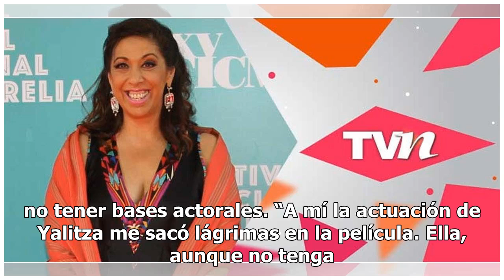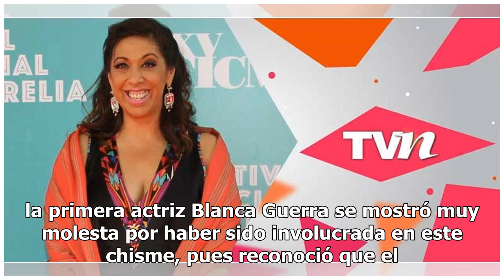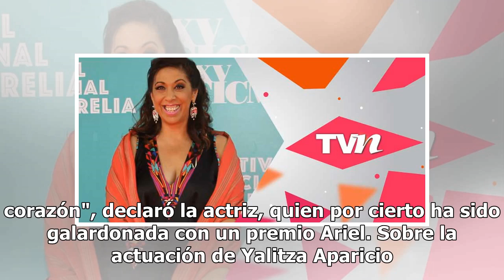Blanca Guerra y Regina Orozco niegan estar involucradas en complot contra Yalitza Aparicio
Después de que se les involucrara en el escándalo acerca de un posible complot contra Yalitza Aparicio, la primera actriz Blanca Guerra y Regina Orozco alzaron la voz entorno a esta situación y negaron categóricamente estar involucradas en dicho chat, donde supuestamente varias actrices se mostraban...